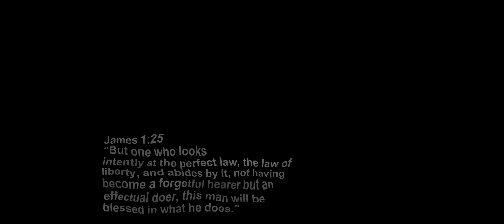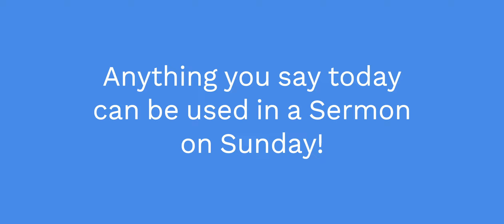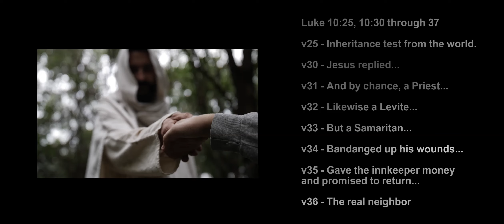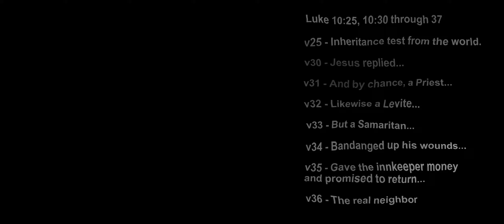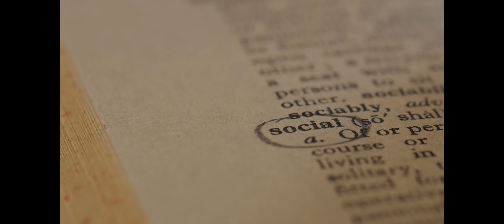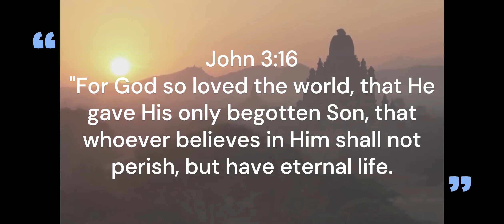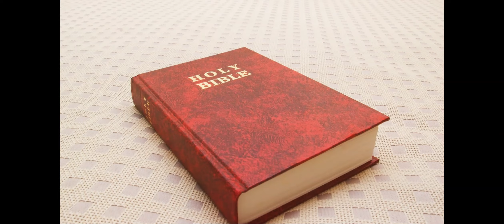🔥 A Call to Change: Transform Your Life Today 🔥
Are you ready to embark on a journey of self-reflection and transformation? 🌟 This video will guide you through the powerful message of change, urging you to take a look in the mirror and make a meaningful difference in your life and the world around you. 🌍✨

📖 In this video, we discuss:
    The importance of self-reflection and personal growth
    How to align your life with your values and purpose
    Practical steps to initiate positive change

👁️‍🗨️ Highlights:
    Inspiring stories of transformation
    Actionable advice for personal development
    Encouraging words to motivate you on your journey

💬 Join the Conversation:
Share your thoughts and experiences in the comments below. How are you making a change in your life? Let's inspire and support each other! 🙌